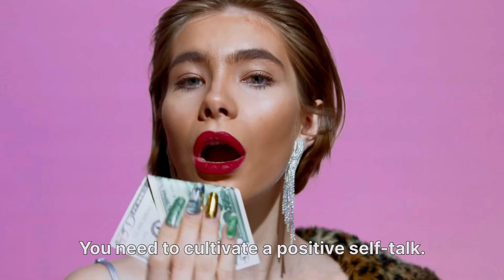How to BE CONFIDENT like RIHANNA‼️💋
In the business of creating POWERFUL & FEMININE WOMEN

Join me on a journey of women’s EMPOWERMENT & personal development🎀🐆I will share my girly advice & together, we’ll explore self-confidence, personal POWER, the art of allure, attraction & dating advice💋
Through powerful discussions, affirmations & practical tools, you’ll navigate life’s challenges, embrace your DIVINE FEMININE GODDESS ENERGY with boldness while creating an inspiring life🌶️

I teach you how to increase your charisma & remain gorgeously green🫒The grass is always greener where you water it🍸Come into my world & learn how to unlock your fullest potential to become your dream woman.
Unlearn, relearn & be your best future self right now🎀This is advice for younger me & everything I needed to hear🔑

My Calendly link is below—grab a spot before it’s too late.

If you’re serious about leveling up and stepping into your divine feminine energy, check out my course/ebook THE ART OF ALLURE.💋

XOXO, The Green Goddess🦎🫒💋